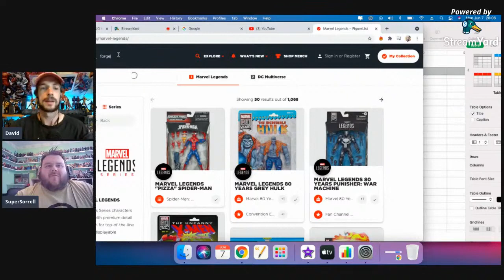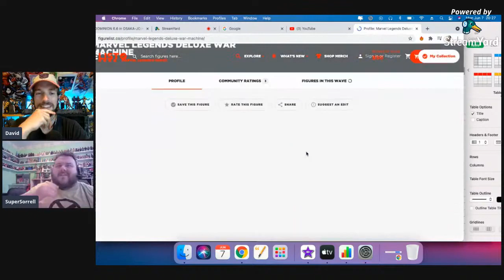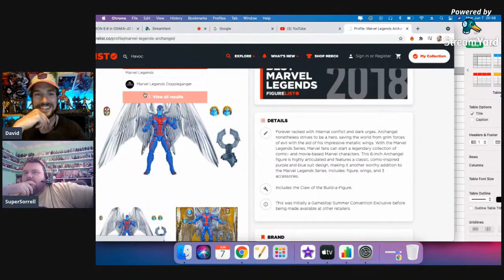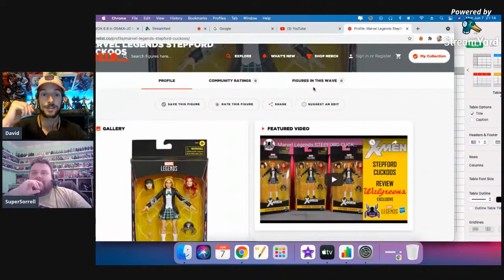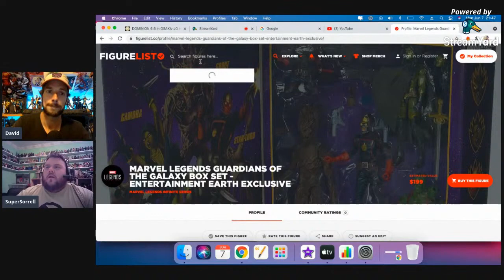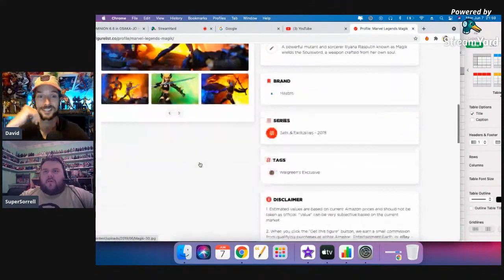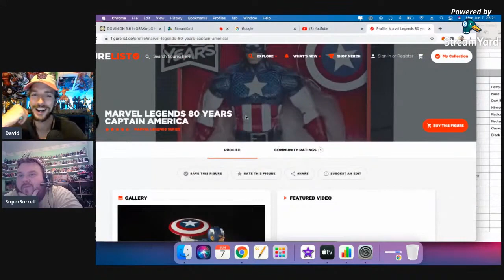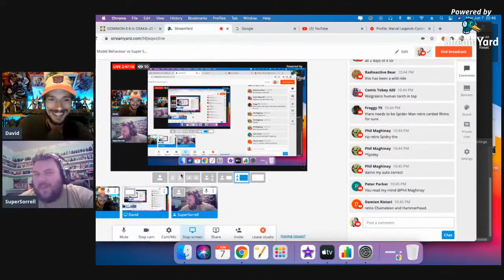Top 50 Legends LIVE - Model Behaviour vs Super Sorrell: May The Best Legend Win!